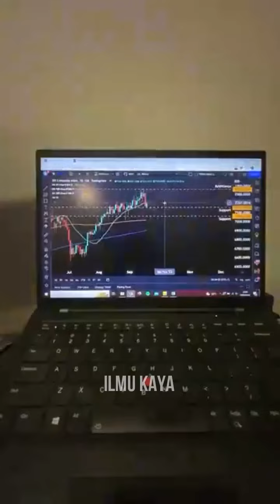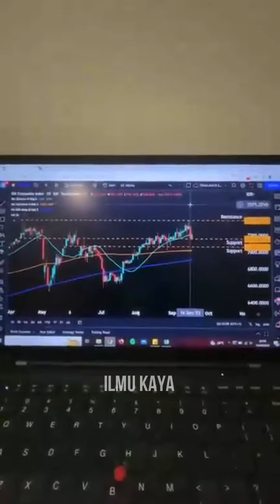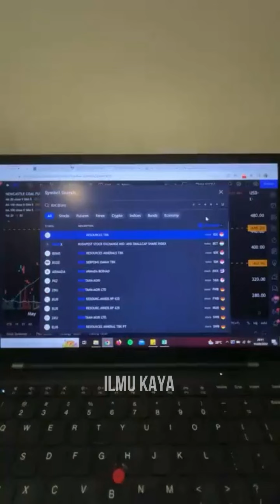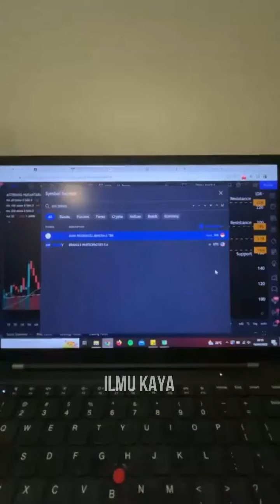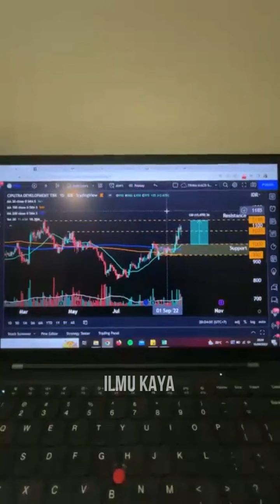SIAPKAN CASH KERASS!! ANALISA TEKNIKAL SAHAM2 PILIHAN POTENSIAL CUAN UNTUK TRADING #1